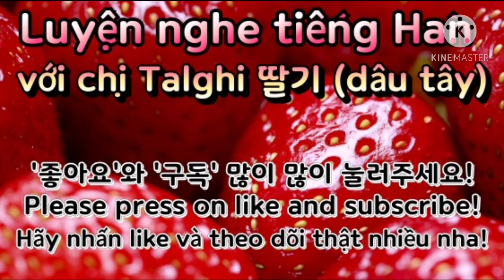#64 드라마 속 한국어 듣기 연습 hoc tieng han qua phim truyen hinh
Listening Practice with Korea drama

Tôi làm viveo này để giúp các bạn  luyện  nghe tiếng hàn.
여러분의 한국어 듣기연습에 도움을 주려고 만들었어요.

Luyện nghe nói tiếng Hàn qua phim truyền hình HQ 'Thư ký Kim sao thế nhé.